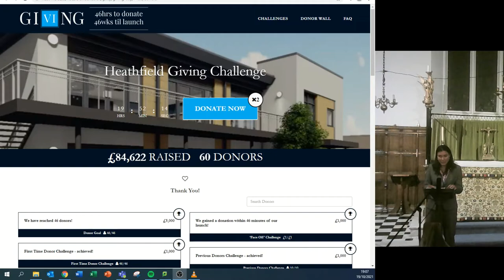Songs of praise